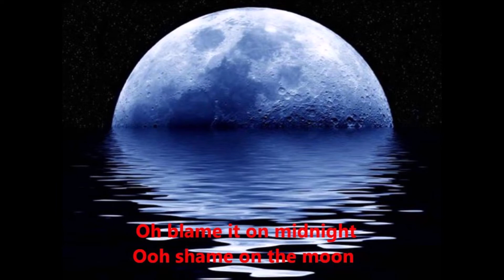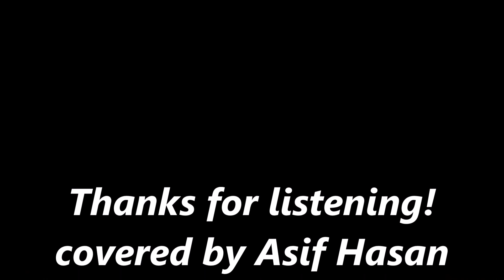Bob Seger & The Silver Bullet Band - Shame On The Moon (vocals covered by Asif Hasan Tomu)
Shame on the Moon (1982) (from the album, "The Distance") (originally performed by Bob Seger & The Silver Bullet Band ft. Glenn Frey) covered by Asif Hasan Tomu.
Song Info:
"Shame on the Moon" is a song written by Rodney Crowell and first recorded for his eponymous 1981 album. It was subsequently covered by Bob Seger & The Silver Bullet Band, as the lead single from their 1982 album The Distance.
Glenn Frey joins Seger on background harmony vocals on the song. The song spent four weeks at number two on the Billboard Hot 100 pop singles chart (blocked from the top spot by Patti Austin and James Ingram's "Baby, Come to Me" and by Michael Jackson's smash hit "Billie Jean") and topped the adult contemporary chart. The song also went to number 15 on the country chart in early 1983, marking Seger's only Top 40 entry on that chart. Tanya Tucker also covered the song, for her 1983 album Changes.